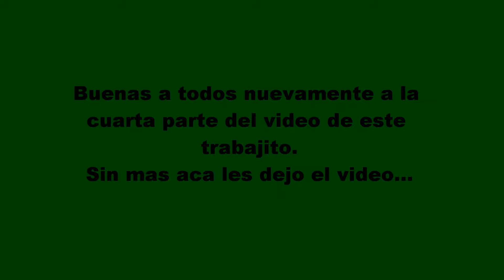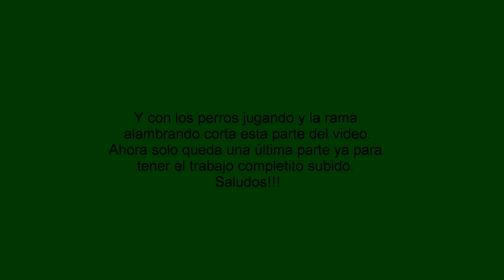Realambrado Buxus parte 4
4ta parte del trabajo.